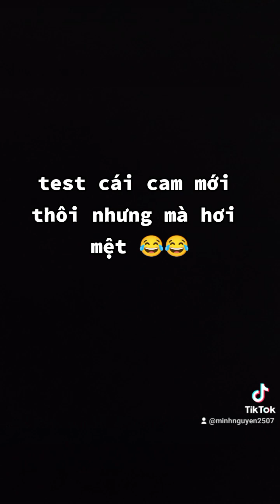cố gương cười nhưng chong nòng chả dc vui 😂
hát cái bài.mắc mệt 😂